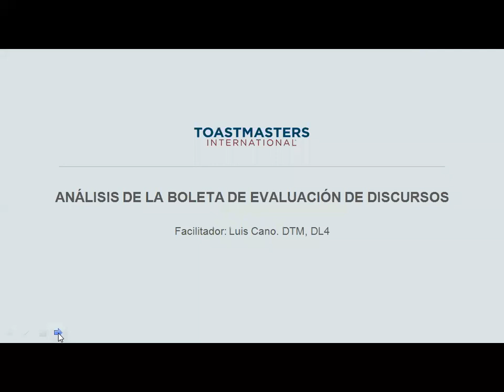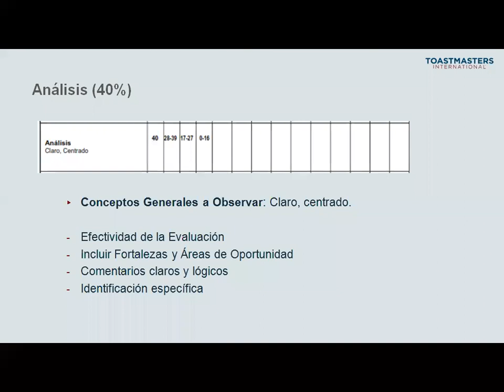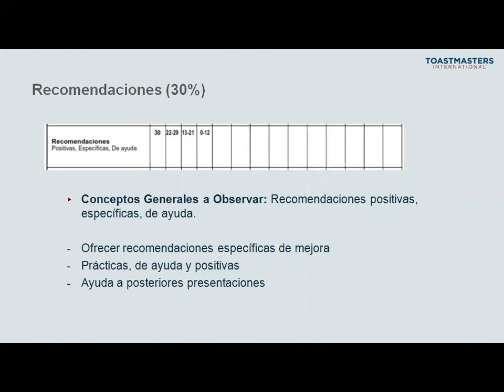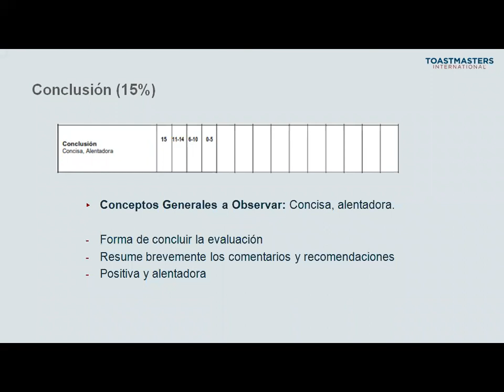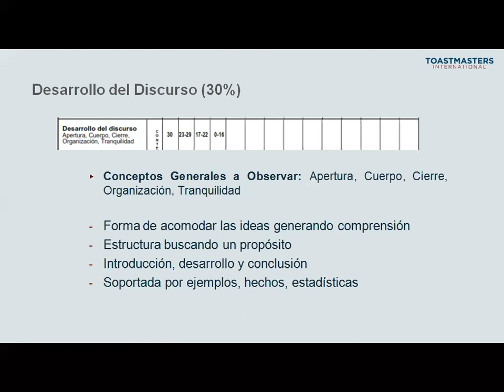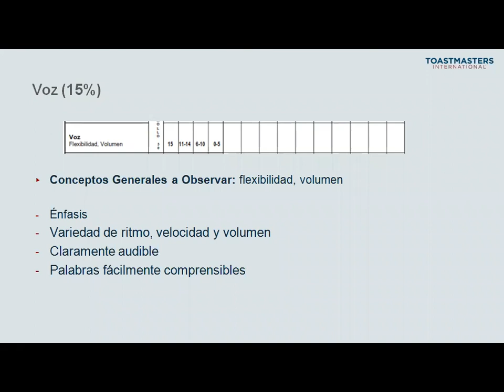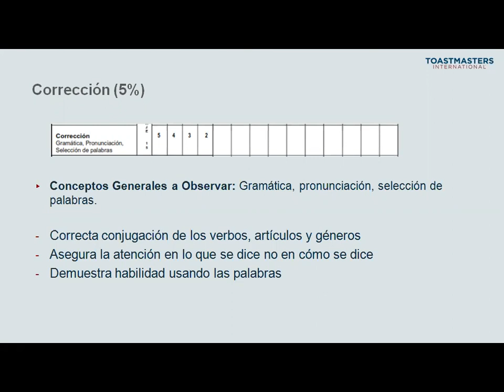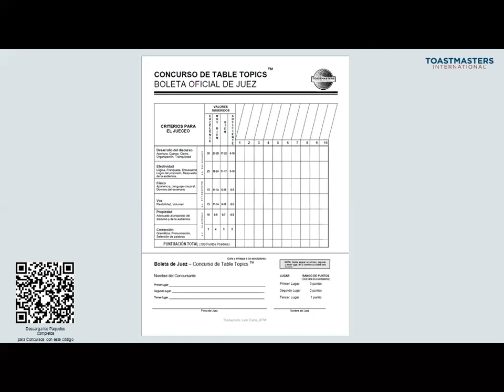Análisis de las Boletas de Jueces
En este webinar, Luís Cano y Jesús Medina, nos muestran cómo interpretar las boletas de jueces para concursos de Evaluación y de Table Topics. Especialmente dedicado para los concursos de otoño en el distrito 34 Toastmasters.